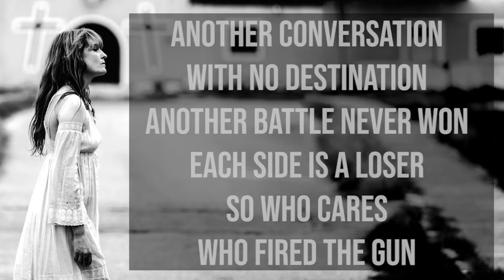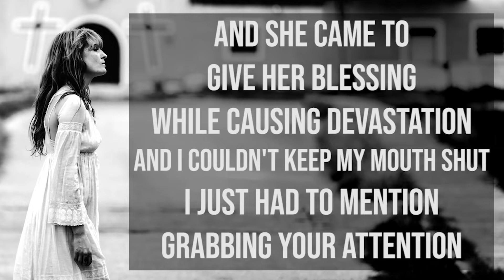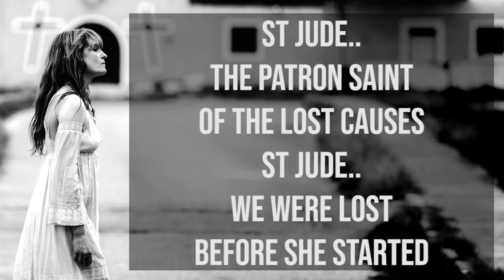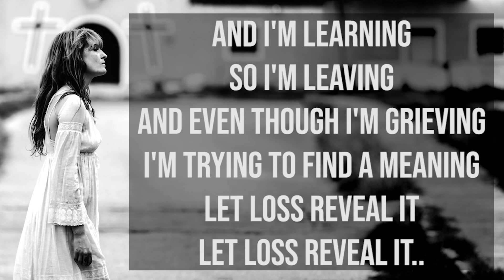Florence + The Machine [KARAOKE] Saint Jude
Another conversation with no destination
Another battle, never won
Each side is a loser
So who cares who fired the gun?

And I'm learning so I'm leaving
Even though I'm grieving
I'm trying to find the meaning
Let loss reveal it
Let lost reveal it

St Jude, the patron saint of the lost causes
St Jude, we were lost before she started
St Jude, we lay in bed as she whipped around us
St Jude, maybe I've always been more comfortable in chaos

And I was on the island and you were there too
But somehow through the storm I couldn't get to you,
Oh St Jude, somehow she knew
And she came to give her blessing, while causing devastation
And I couldn't keep my mouth shut, I just had to mention
Grabbing your attention

St Jude, patron saint of the lost causes
St Jude, maybe I've always been more comfortable chaos

And even though I'm grieving